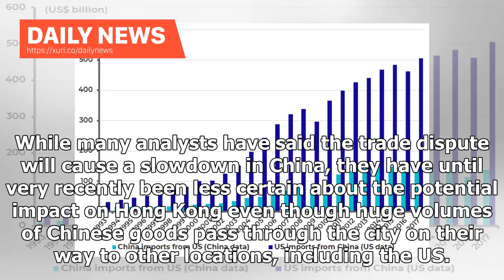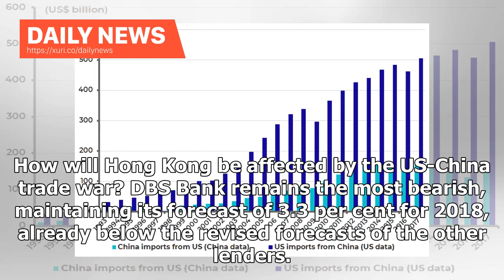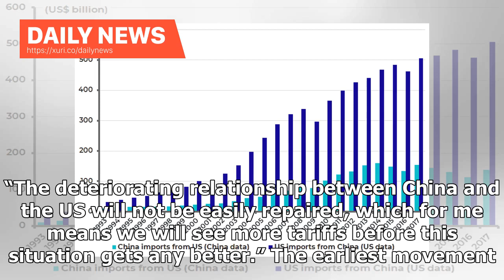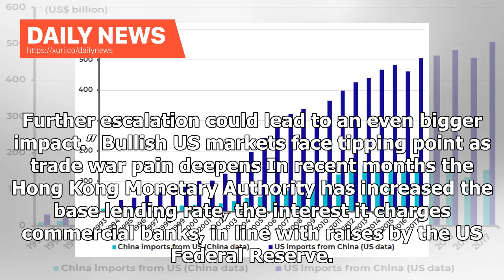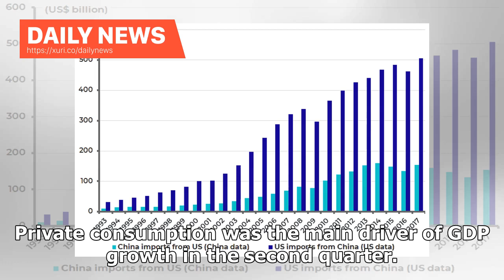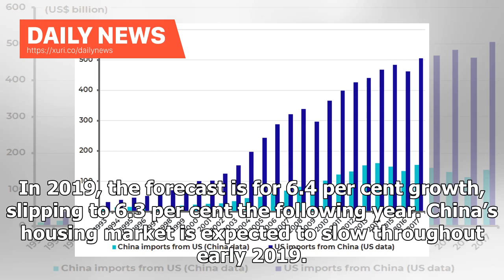Daily News - Trade war will hinder Hong Kong's economy, according to Standard Chartered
Daily News - Trade war will hinder Hong Kongs economy, according to Standard Chartered

Hong Kong may soon find itself caught in the middle of the US-China trade war. That is the verdict of a report by Standard Chartered Bank, which sees the city’s economic growth taking a hit as the trade tensions escalate and interest rates start to rise. US-China trade war puts Hong Kong at risk, city’s commerce chief says The US has placed tariffs on some US$250 billion of Chinese-made goods as President Donald Trump seeks to stop Beijing engaging in what he claims are unfair trade practices, i...